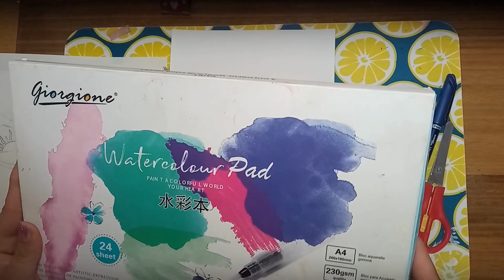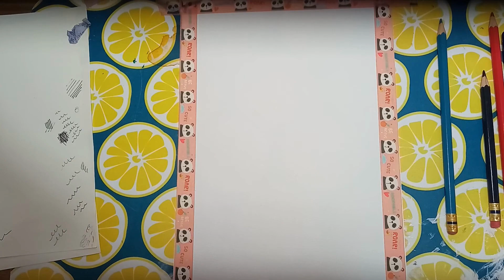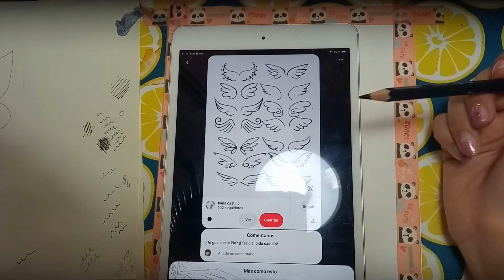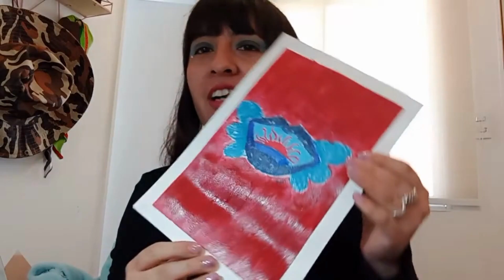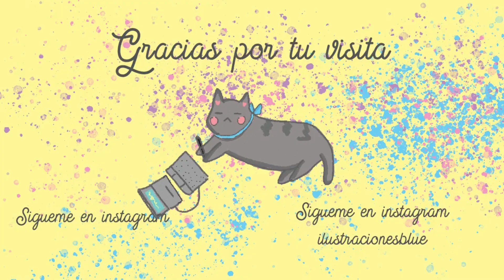Collage ilustrado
Hola a todos  al fin he vuelto al canal les traigo  algo llamado  "collage ilustrado" , use  una dinámica  para poder elegir los colores , materiales y los elementos que vamos  a ocupar . Espero que le guste y se entretengan .

recuerda haz tu collage ilustrado y etiquetame en collageilustradoilustracionesblue